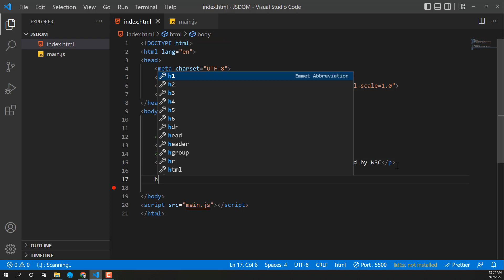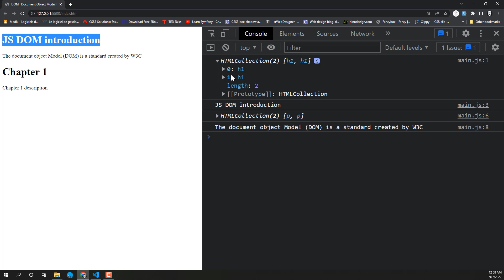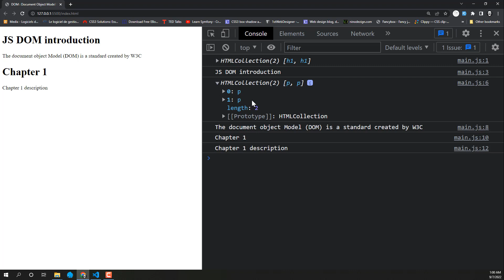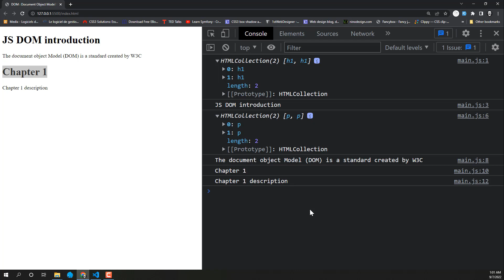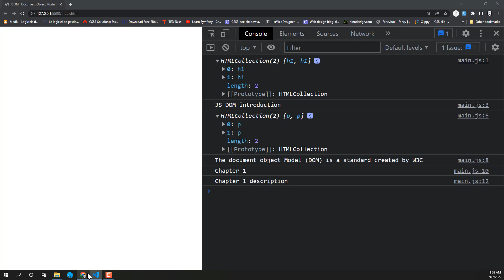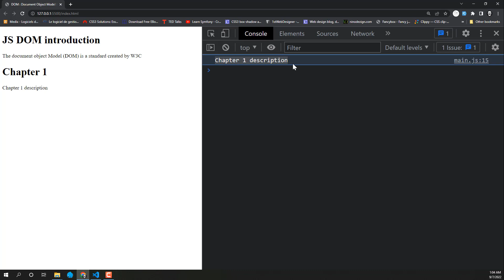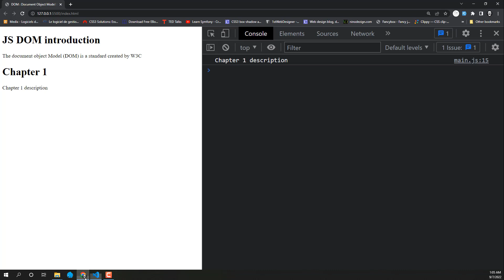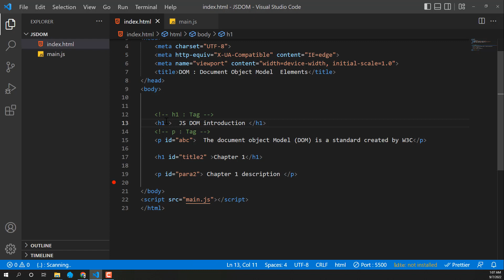16 - JavaScript : DOM - getElementById بالدراجة التونسيّة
In this video we talk about getElementById  method in JavaScript language.

دورة في إنشاء موقع تجاري E-commerce بالدارجة التونسية بإستخدام لغة PHP